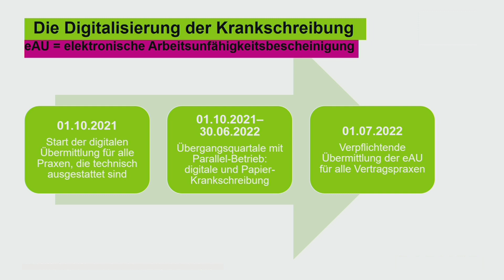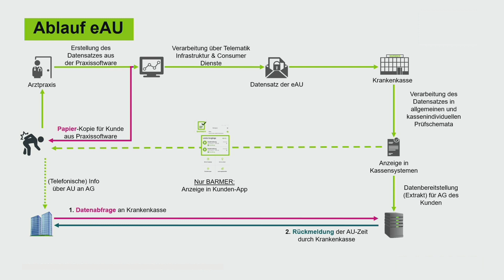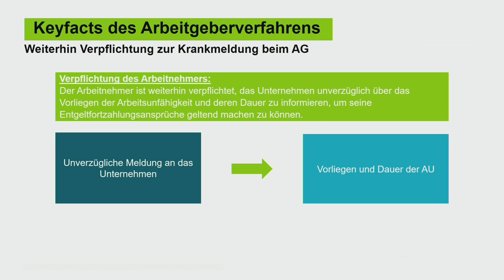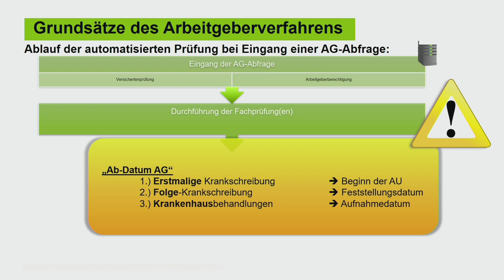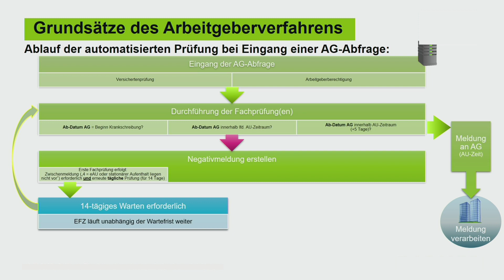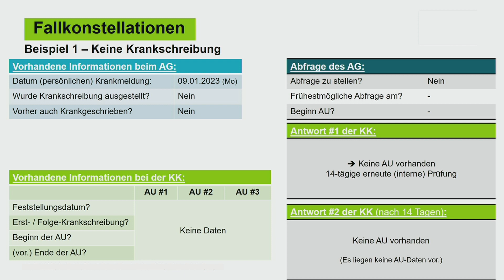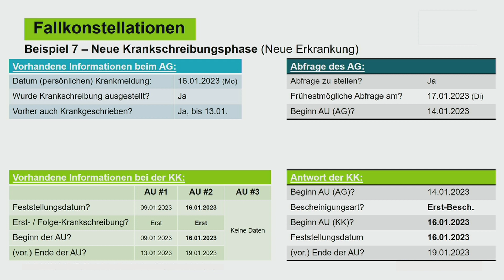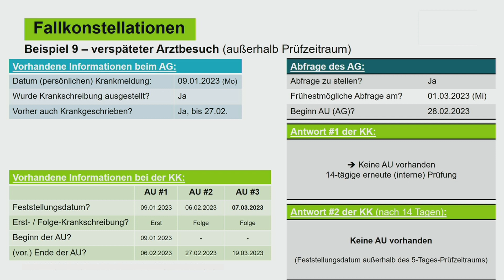Elektronische Arbeitsunfähigkeitsbescheinigung (eAU): Die Krankschreibung wird digital